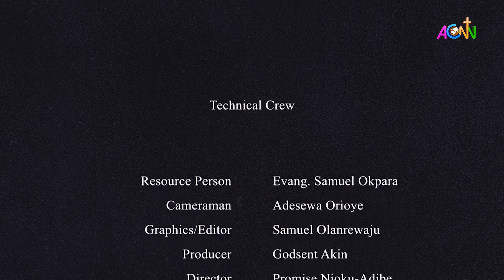MID DAY PRAYER 30TH JULY 2024